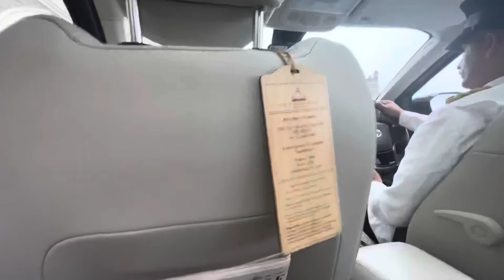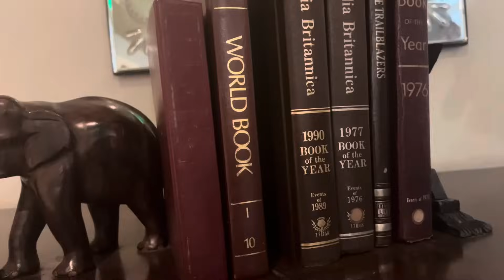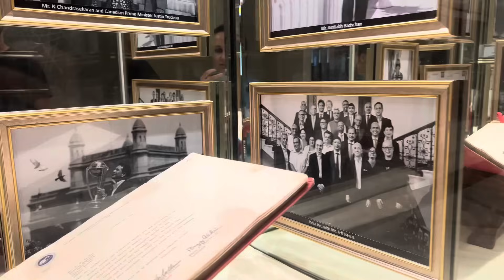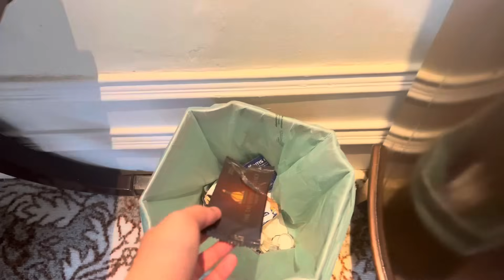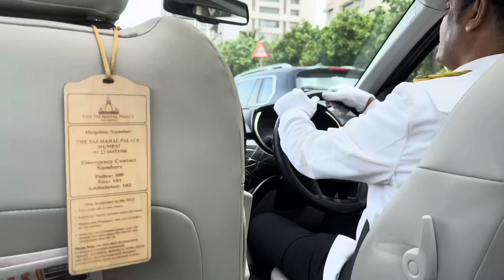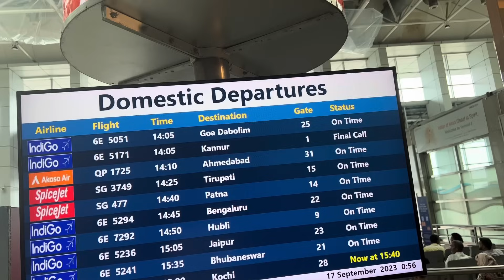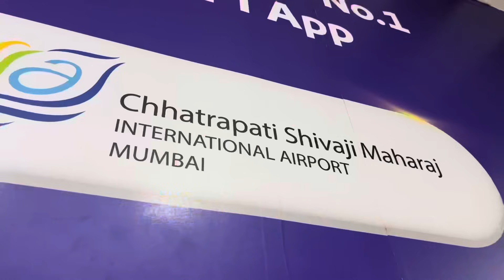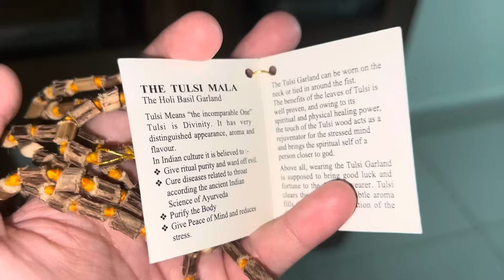IT WAS MY BIGGEST DREAM !!The TAJ MAHAL PALACE MUMBAI